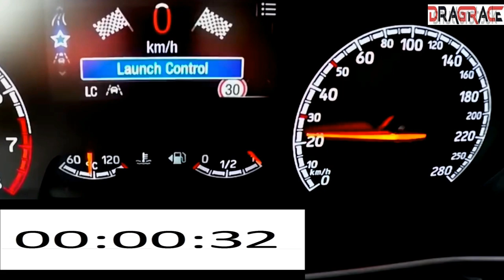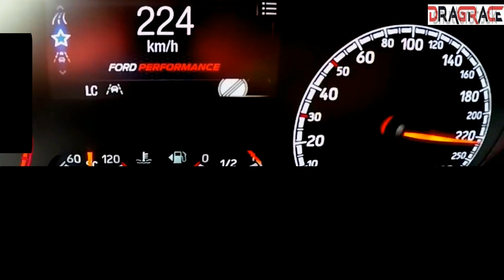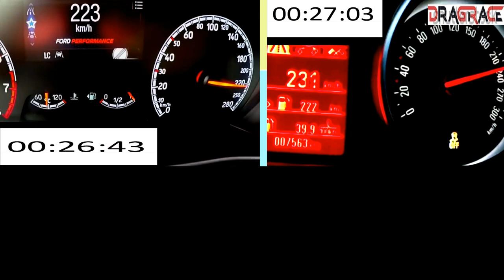Opel Astra OPC 280 HP vs Ford Focus ST 280 HP Acceleration Sound 0 -250km/h